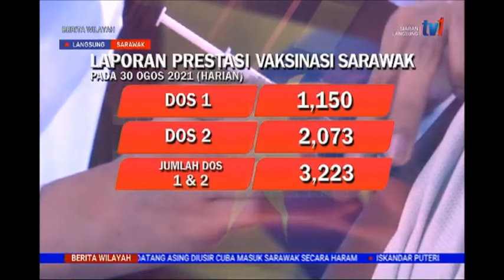31 OGOS 2021 BERITA WILAYAH – LANGSUNG DARI SARAWAK